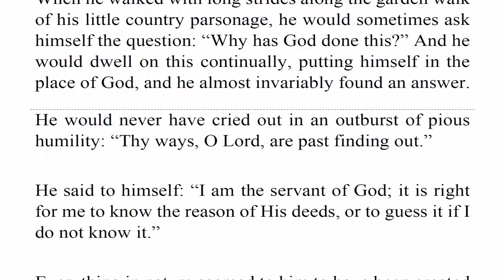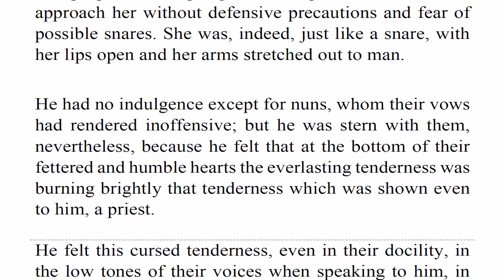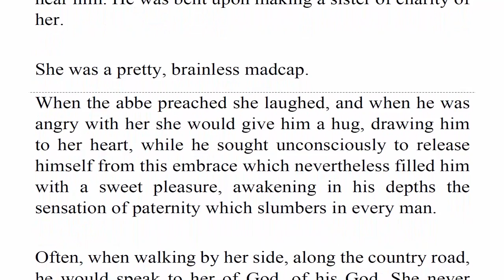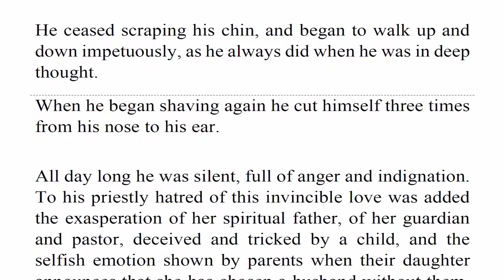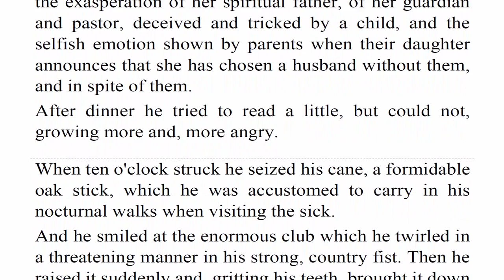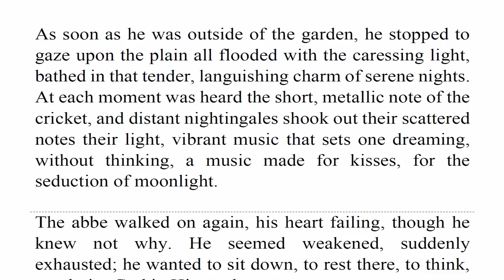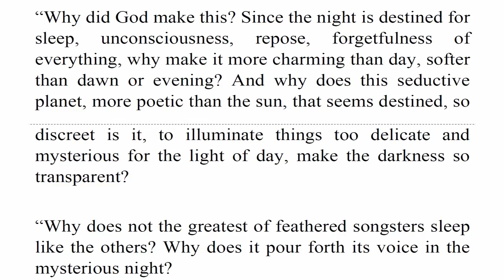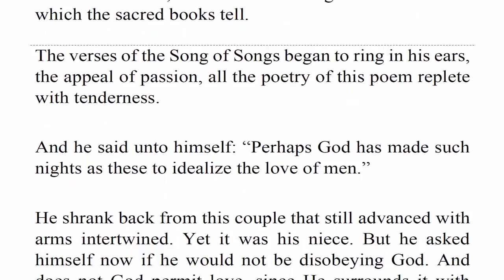Learn English Listening Skills - How to understand native English speakers Short Story 313